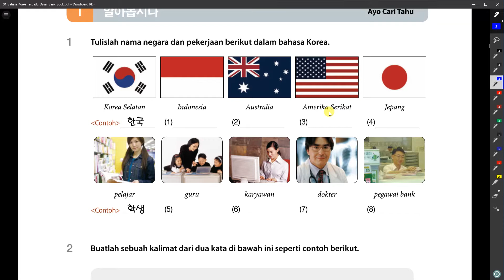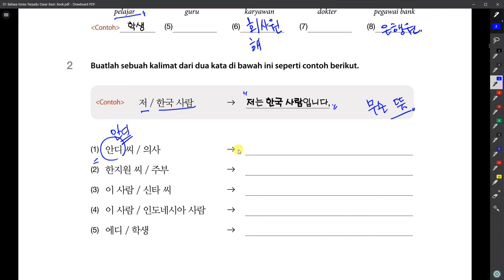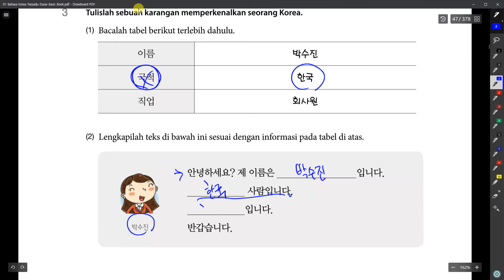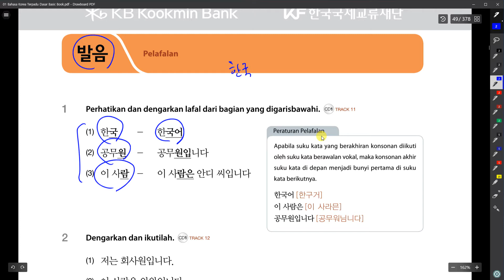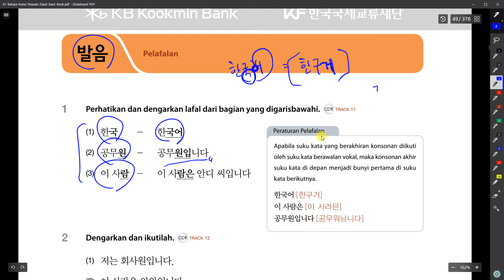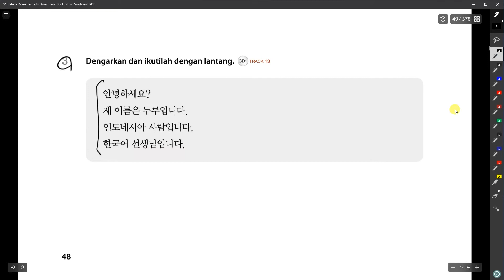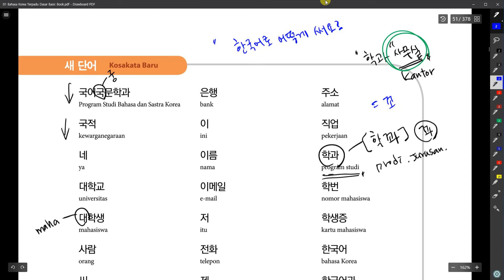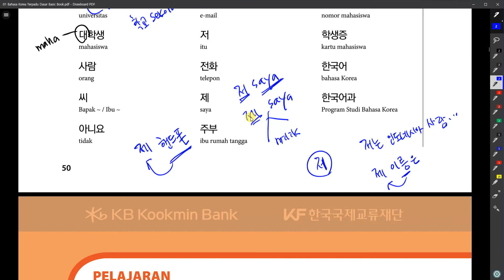Kelas Bahasa Korea Nurul 1과 쓰기 Belajar Bahasa Korea bersama Dosen Mr. Park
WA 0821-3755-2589